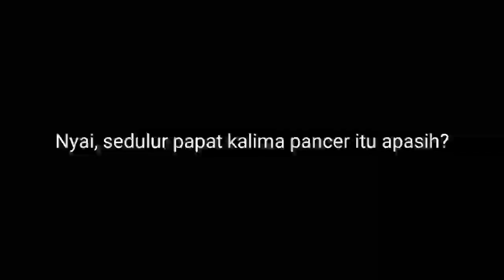INDIGO: SEDULUR PAPAT LIMO PANCER BISA DIPERINTAH